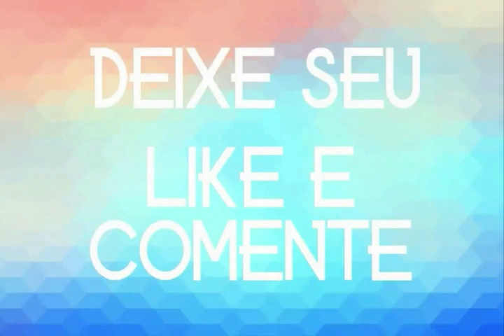FOTOS & JORNAIS 2020